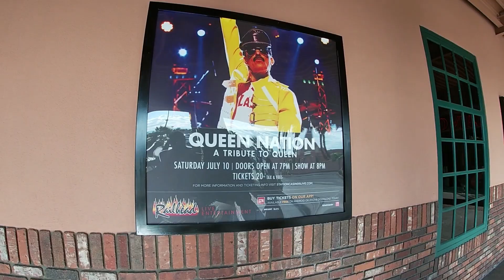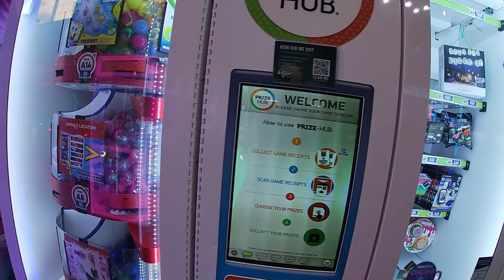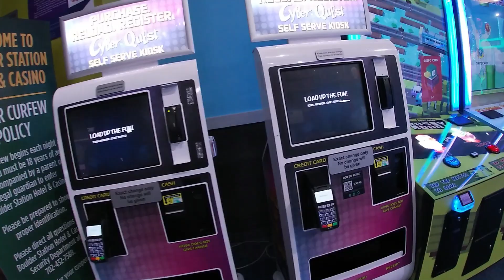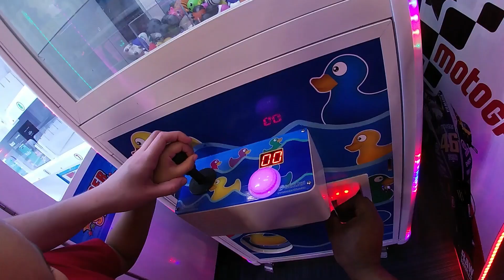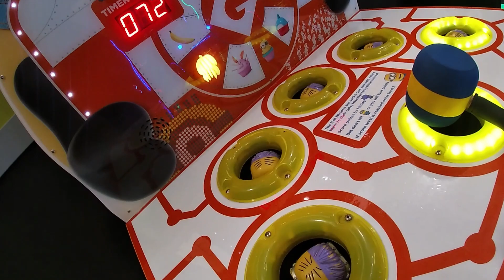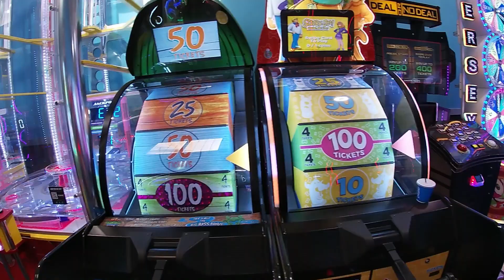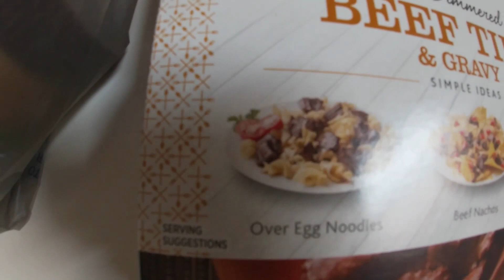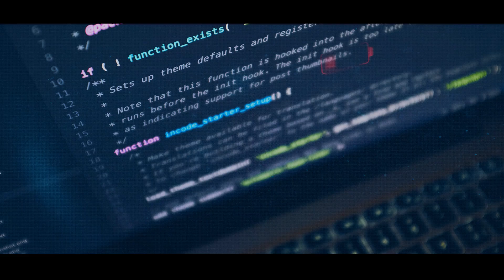Las Vegas Living ON THE 4TH